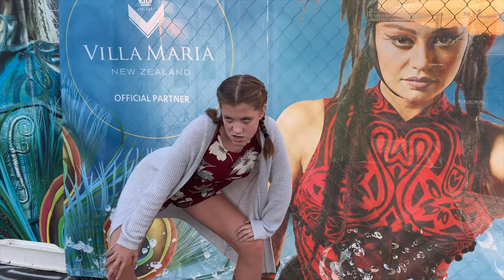went to a Cirque Du Soleil show & i got CRAZY